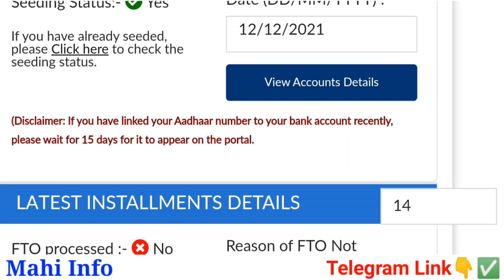सिर्फ इन किसानों को मिलेगी अगली 15वीं किस्त देखें, PM Kisan Payment Yojana Payment Receive Farmers